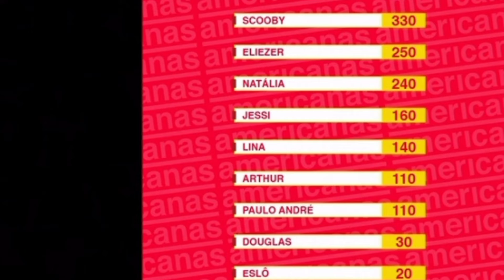Scooby na Liderança da Prova do Anjo BBB-22